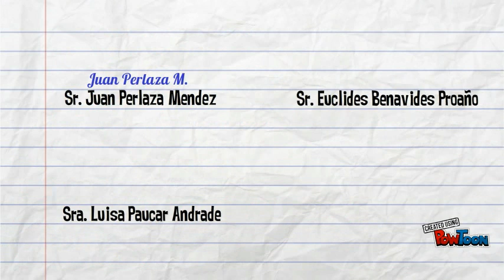CONTRATO DE PRENDA AGRÍCOLA E INDUSTRIAL